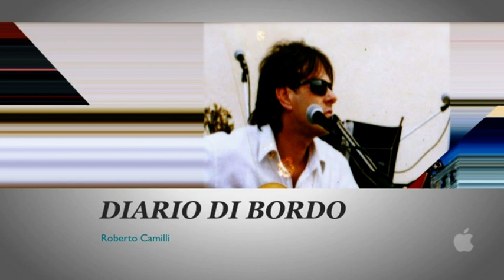DIARIO DI BORDO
Testo Roberto Camilli musica di Fabio Riccitelli
Alessandro Tomei sax - Luca Zangrilli batteria e percussioni - F. Riccitelli tastiere
R. Camilli voce - registrato come tutte le mie canzoni
  all`  EDUARDO STUDIO RECORDING